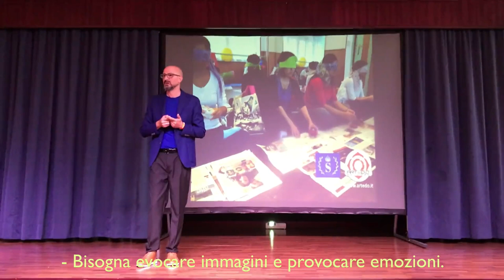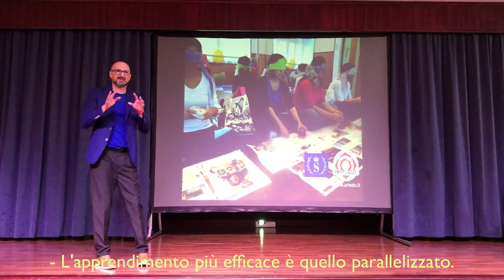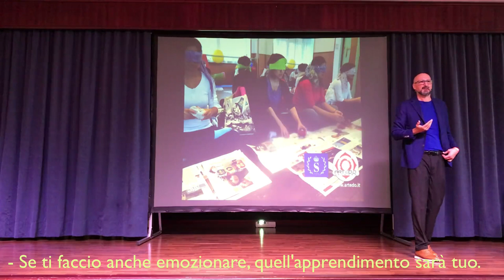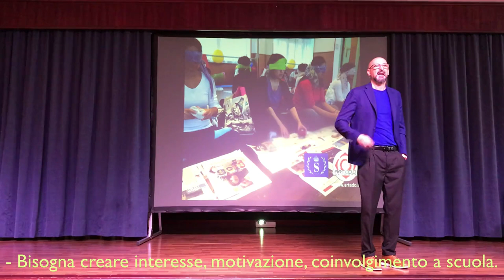La motivazione a scuola: emozioni e apprendimento multisensoriale creativo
✅ Perché i ragazzi non hanno motivazione ad apprendere? Che cosa bisogna fare per rinnovare entusiasmo e interesse? Ecco su quali fondamenti si basa l'apprendimento multisensoriale creativo.

➡️ autostima,
➡️ comunicazione,
➡️ attenzione,
➡️ motivazione,
➡️ resilienza,
➡️ attitudine alla collaborazione,
➡️ spirito d’iniziativa,
➡️ clima di squadra,
➡️ flessibilità,
➡️ problem solving,

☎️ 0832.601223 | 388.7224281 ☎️